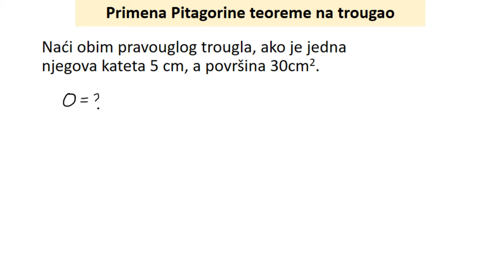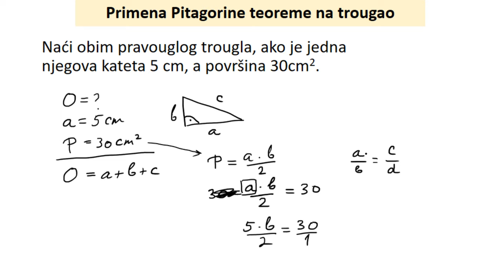Primena Pitagorine teoreme na trougao zadaci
Primena Pitagorine teoreme na trougao zadaci. Matematika za 7 razred.